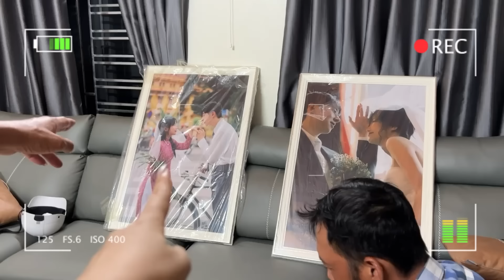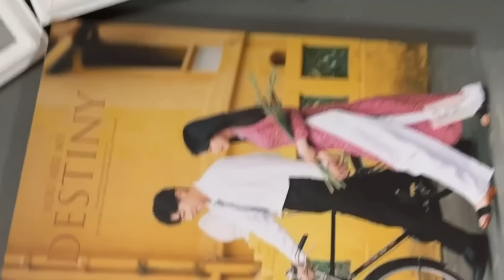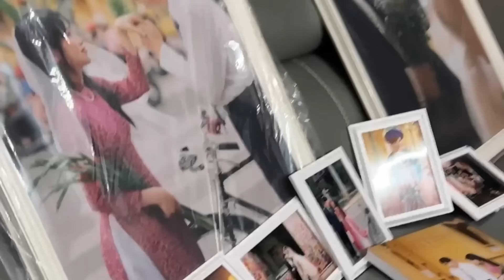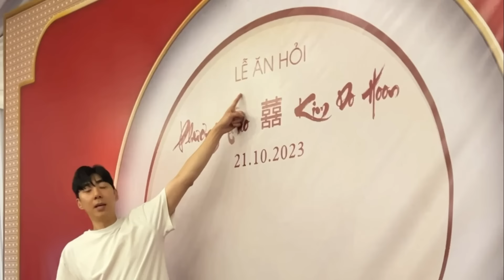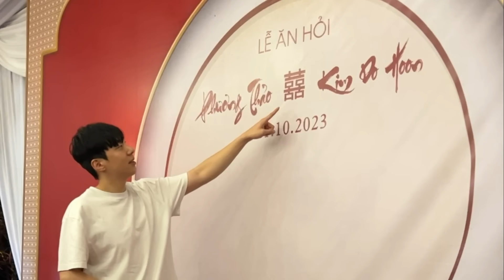KEM CƯỚI #1: Công tác chuẩn bị cho lễ cưới ở Việt Nam của KemHoon 👰🏻‍♀️🤵🏻